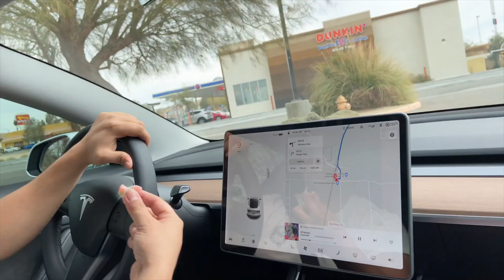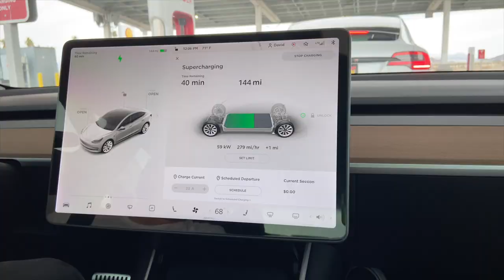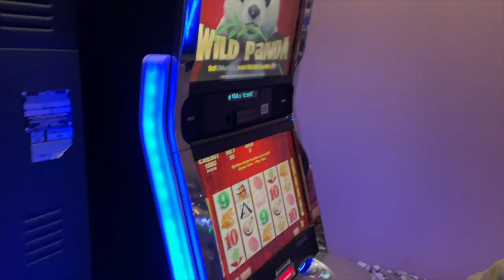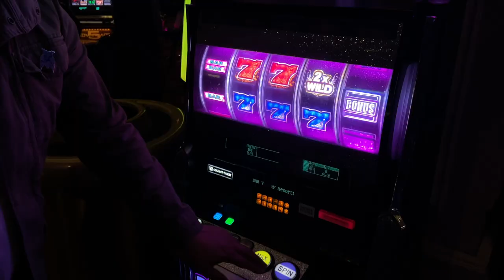Mojave Desert 🧁 PHOTOSHOOT / Nevada Trip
What a photoshoot with me looks like 😂 And impromptu trip to Nevada to go into casino 🤷🏼‍♀️

PANDA POWER with you! And just remember, you are an AWESOME POTATOE 😀

And have a wonderful day today filled with great events, people and hard work that makes you happy!